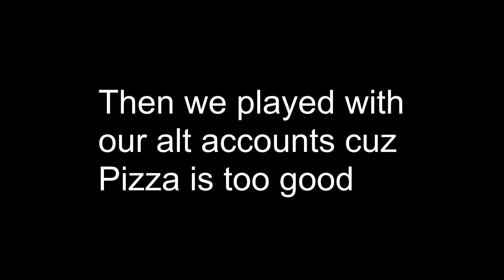2020.11.24 | Playing With Alt Accounts